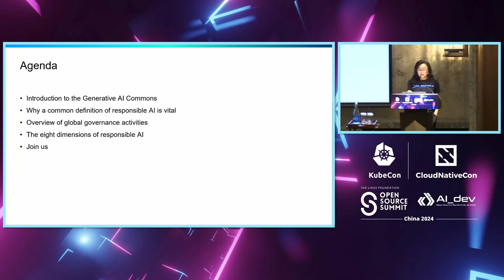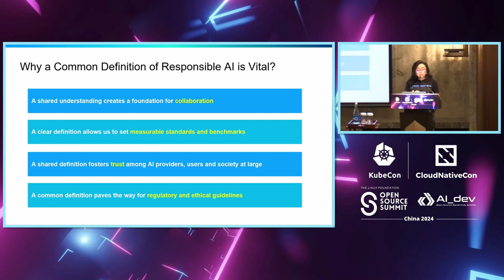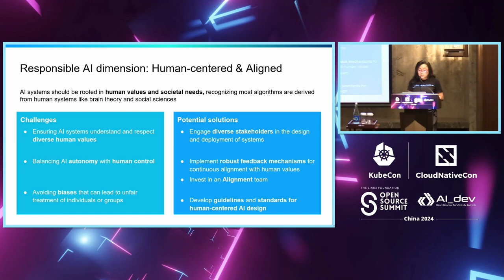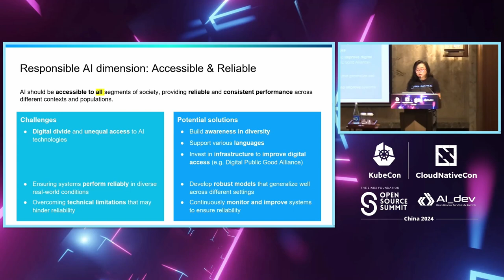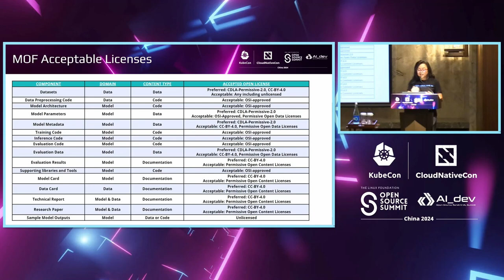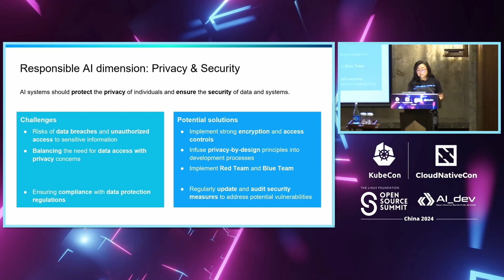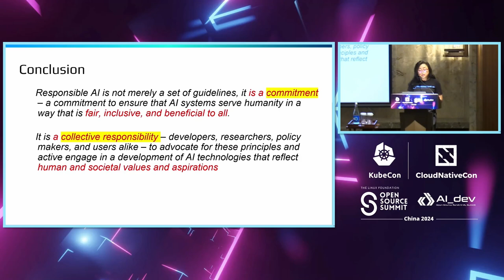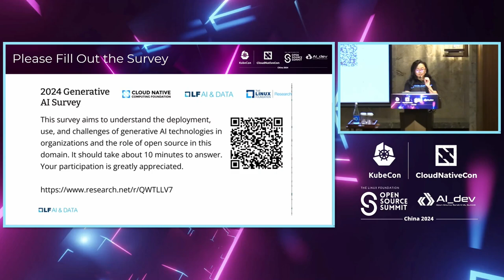Navigating the Ethical Horizon: Pioneering Responsible AI with the Generative AI Commons - Anni Lai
Navigating the Ethical Horizon: Pioneering Responsible AI with the Generative AI Commons | 穿越伦理地平线：与生成式AI共同开创负责任的AI - Anni Lai, Futurewei

Join me to explore Responsible AI's vital role in shaping technology ethically. We'll navigate ethical dilemmas and societal impacts, emphasizing the urgency for frameworks prioritizing human well-being. At the core is the Responsible AI Framework by Generative AI Commons, guiding developers, researchers, and policymakers. Through transparency, fairness, accountability, and inclusivity, it empowers stakeholders to uphold ethical standards across the AI lifecycle. Let's journey towards an AI-powered future that's not just innovative but also ethically responsible.

加入我，探索负责任人工智能在塑造技术道德方面的重要作用。我们将探讨伦理困境和社会影响，强调制定以人类福祉为重点的框架的紧迫性。核心是生成式人工智能共同体的负责任人工智能框架，指导开发人员、研究人员和政策制定者。通过透明度、公平性、问责制和包容性，它赋予利益相关者在整个人工智能生命周期中维护伦理标准的能力。让我们一起走向一个不仅创新而且道德负责的人工智能驱动的未来。